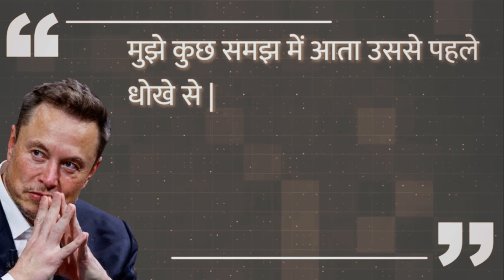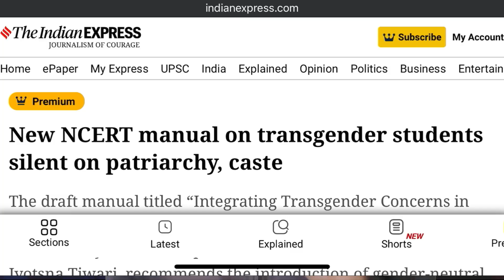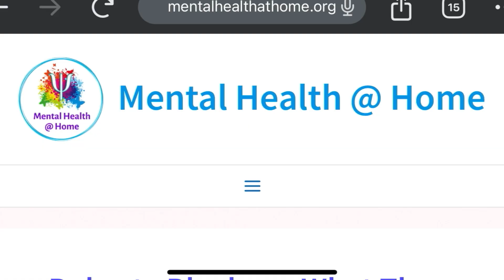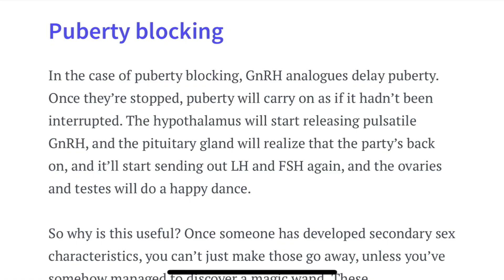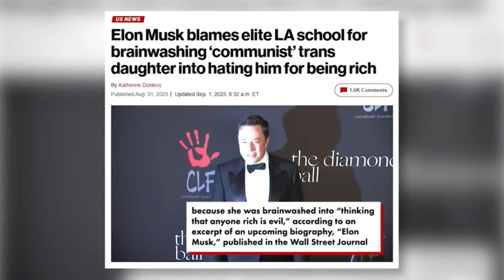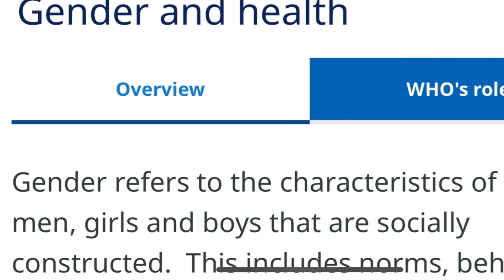The DANGER🚫Of WOKEISM...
Description :-
Elon Musk said he was tricked into signing documents that allowed his son to take Puberty Blockers. What are puberty blockers and what do they do? Let's discover in this article.

Tesla and SpaceX CEO and founder Elon Musk grabbed headlines after he made statements about his trans child Vivian Jenna Wilson. In an interview with author and psychologist Jordon Peterson, Musk said, "My son Xavier is dead killed by the woke mind virus."

Musk claimed that he wasn't aware of what Puberty Blockers were and was tricked into signing documents that allowed Vivian to take puberty blockers. "It wasn't explained to me that puberty blockers are actually just sterilization drugs."

According to the National Institutes of Health, puberty is the stage when an adolescent transforms and reaches a 'sexual maturity' and becomes 'capable of reproduction.' Puberty leads to different changes in the bodies of both girls and boys, from hormonal changes to body structure.

what is puberty blockers
puberty blockers kya hota hai